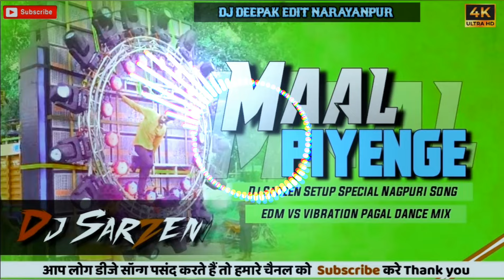𝘿𝙅 𝙎𝘼𝙍𝙕𝙀𝙉 𝙋𝙀𝙍𝙎𝙊𝙉𝘼𝙇 𝙎𝙊𝙉𝙂 ❗Maal Piyenge Nagpuri Song❗Edm Vibration Mix ❗ Dj Deepak Edit Narayanpur ❗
purulia song humming bass
am bagane na jaam bagane
anniversary video editing alight motion
appu dj
astik
Pyar Ke Moti
astik dj
astik dj song
bangla vines
bcm dj 2023
bhojpuri song 2023 hard bass
bhojpuri song dj remix competition
bhojpuri song dj sarzen hard bass
bhojpuri song dj shashi
bittu gana
chuni me perfume dj remix
competition
competition bass
competition dj vibration
competition gana dj
competition song dj
competition song dj remix
compilation dj song hard bass
compilation music dj
dj astik 2023
dj astik purulia
dj astik sarbari competition song
dj astik sarbari purulia
dj basant gomia
dj bass
dj bass competition
dj bcm all song
dj bcm bhojpuri song
dj bcm bokaro
dj bcm humming bass
dj bcm song
dj bubai rb competition song
dj chiranjeet remix
dj chiranjit
dj competition new 2023
dj competition song 2023
dj compitition mix com
dj gaan full bass
dj gana sajan
dj goutam pathardiha competition song
dj hard bass
dj hard bass new song
dj khatra
dj kishan phusro
dj mihir song
dj mt song
dj om
dj omkar dhanbad
dj over bass competition
dj pankaj dj sajan
dj prakash bokaro
dj purulia
dj purulia competition
dj purulia song humming bass
dj sajan gaan
dj sajan gana
dj sajan new song
dj sajan pankaj competition
dj sajan remix
dj sajan song
dj sarzen bank more dhanbad
dj sarzen bhojpuri song
dj sarzen hard bass song
dj sarzen hindi song
dj sarzen khortha song
dj sarzen new setup 2022
dj sarzen song hard bass
dj sarzen speaker check
dj sarzen vs power competition purulia
dj sarzen vs power music
dj shashi
dj shashi bhakti song
dj shashi competition song 2023
dj shashi gana
dj shashi hard bass
dj shashi remix
dj shashi setup
dj shashi speaker check
dj song
dj sunil hindi
dj tapas
dj tapas mt song
dj zrx
dj. sarzen
djsarzen
ertiga basti
full dj bass songs hindi
hard bass competition dj song
hard bass dj song
hindi dj bass
hindi dj song dj
hindi gana dj hard bass
hindi gana dj mein
hindi song bass dj
hindi song competition dj
humming bass dj song bhojpuri
humming bass dj song hindi new 2023
khatra dj
khatra dj song
khortha gana dj shashi
khortha song
khortha song dj
khortha song dj remix
new bhojpuri dj song
new bhojpuri song dj hard bass
new purulia hard bass dj song 2023
over bass competition music
pankaj competition
pankaj dj sound
purulia dj humming bass
sajan competition
dj liku
dj tuna
dj tuna remix
dj smp
dj swarnendu
dj abhishekh
dj astik sarbari
dj rocky
dj akay bhadrak
dj rj bhadrak
dj ritesh chandankiyari
dj ritesh
dj pankaj chabdankiyari
dj ritesh cky
dj abhishekh bokaro
dekh nache nache jachi kulhitai dj
dj pankaj
dj
purulia dj song
dj ritesh bokaro
khortha song
dj astik
dj astik sarbari
dj sarzen
dj ritesh competition song
purulia dj
purulia new song
dj song
dj purulia song
purulia song dj
dj ritesh song
dj ritesh
sajan dj competition
sarzen dj competition
sarzen dj competition song
sarzen vs pankaj
sophia adal padal 2023
speaker check dj song
speaker check song
sunil dj dhanbad
zrx dj
its kd official
rdx
Instagram Viral dj song
rdx edm drop mix
jai shree ram status
maal piyenge nagpuri song
maal piyenge nagpuri dj song
nagpuri song maal piyenge
maal piyenge gana dj song video
BIGADI MERI BANA DE
DJ YOGESH SHEJULKAR
shivratri song
Speaker check
maal piyenge nagpuri
dj yogesh maal piyenge nagpuri song

Dj Deepak Edit Narayanpur